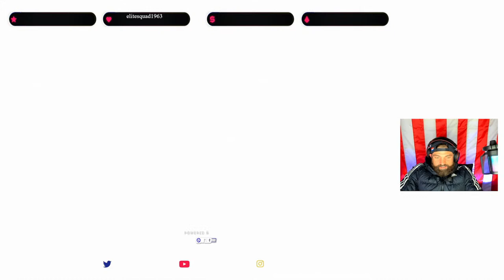Ruan Beukes's live broadcast